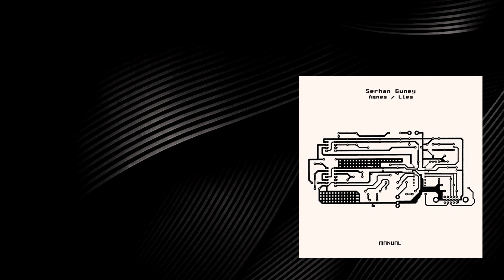Serhan Guney - Agnes (Original Mix)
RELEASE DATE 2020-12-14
LABEL Manual Music
CATALOG MAN313